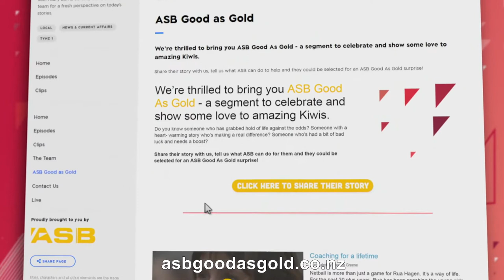ASB Good as Gold: Morrie Eyles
💛 This week's ASB Good as Gold award goes to Morrie Eyles, Mangawhai's busiest retiree. Morrie is known by his community as the man that gets the job done with a cheery smile, great attitude, and he does it all for free (though we’ve heard he’s not averse to some home baking).